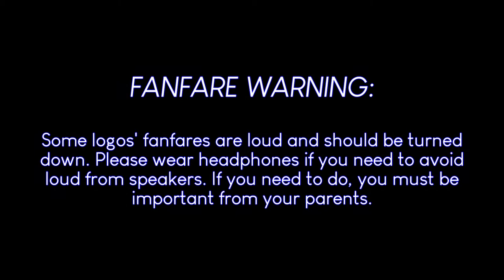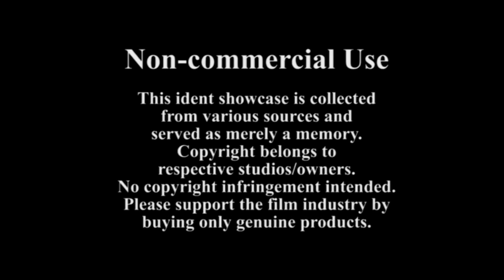Project Fate.Alicia's Mini Chinese Logo Compilation #3: Mainland Edition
☆ Video description ☆
Not related to PFS', but this is the Mini Chinese Logo Compilation episode 3 by Project Fate.Alicia, this time for the Mainland China only!

Feng Huang (Phoenix) Motion Picture Company (1980, Hong Kong)
Guangxi Film Studio (1986)
Guangxi Film Studio (1988)
Hubei Film Studio (1985)
Inner Mongolia Film Studio (1986)
Inner Mongolia Film Studio (1987, rare one)
Mei Ah Laser Disc Company Limited (1990's, Hong Kong, cut-off)
Youth Film Studio of the Beijing Film Academy (1995)
☆ Channel information ☆

Project Fate.Alicia/MIZUKI ACCENT used MAGIX VEGAS Pro 16, Blender, Cinema 4D, and Photoshop for making videos.

WARNING: Any unauthorized duplicating, copying, transmission, pirating, or stealing any videos from Project Fate.Alicia/MIZUKI ACCENT will file a suit against you and cause a wrongful termination/violation of laws.

Project Fate.Alicia, a division of the CWK/Paranoia/647 Timon10 Corporation, The Kyoobur Group, and Seven Arcs Pictures.